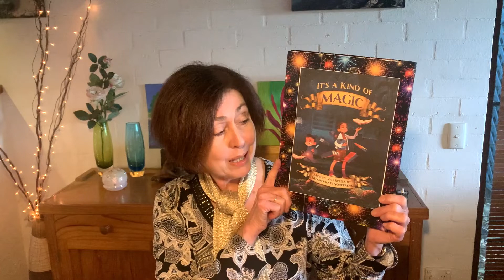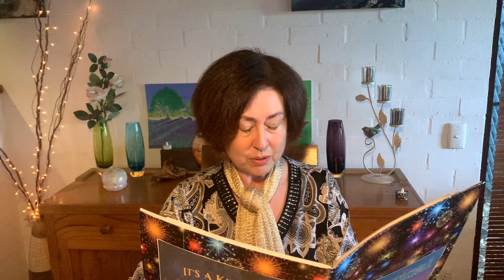Magical Harry by Dianne Scotte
I want to be a wizard,
But my mind is like a blizzard!
I don’t know if I can keep doing spells,
I might just have to say farewell.
People jeer and people laugh,
Which splits my confidence in half.

Join our second-rate sorcerers as they try and fail at magic spells, terrible tricks and bewildering bewitchments. This is a collection of stories and poems for children of all ages about resilience, friendship and finding out that the most enchanting things are often hidden in plain sight.